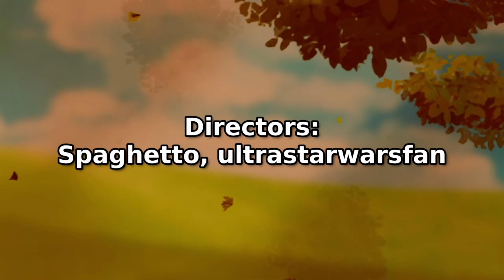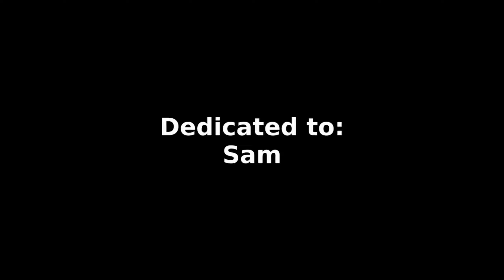Going To The Highpoint Together!!!!(Part 3)(DDLC Branching Paths: Dueling Hearts Arc MOD)(DEMO)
Official Mod Description

Set in the DDLC universe in the present day, Michael Harrington has just moved to a new town with his mother to start a new life after enduring years of drama. He has no friends, knows nobody who goes to his new school, and knows nothing about his new hometown. The only thing Michael wants to is to settle down and coast through his remaining high school years and have some peace and quiet for a change. On the first day of school, he meets Shiro Robillard, the geeky secretary of the school’s anime club who bares a scandal- tarred past. A past that is readily reminded to everyone by his tormentors: Kai Connolly and Randy Barrett. Michael also catches eyes for one of his classmates: Sam Meadows, a quiet, reclusive girl who is chronically absent. Will Michael be able to achieve his dream of peace and quiet? Who will Michael befriend? What choices will Michael make has he plants his roots and starts his new life? The path before him branches off into different possibilities with far reaching consequences…